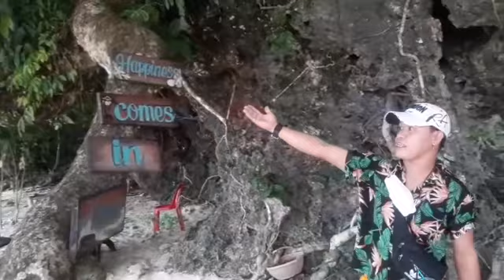LET US TOUR JOAN BEACH RESORT CARAGA DAVAO ORIENTAL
hey wazzup mga ka universe this is patrick jhon tv and welcome back to my youtube channel at kung bago ka palang sa aking channel wag na wag mong kakalimotan na mag like share and subscribe and of course dont forget to click the notification bell para nman maging updated ka sa lahat ng mga videos na paparating na ina upload ko